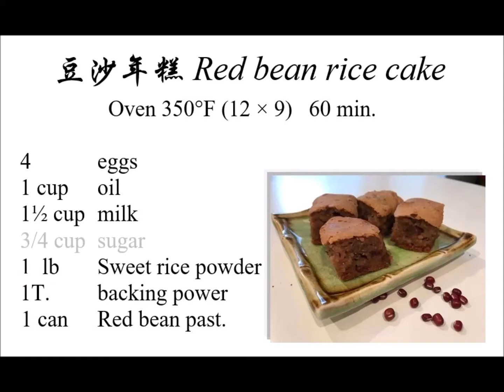2020-1-23 2nd rice cake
This is a short in-class video for students to review.